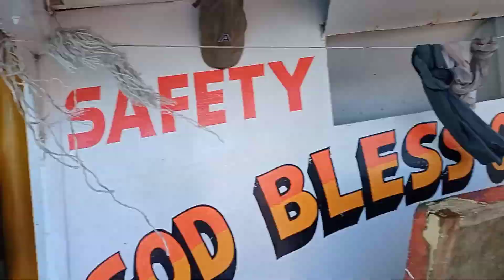kargada Kami Ng lubid para sa bahayisda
kargada Kami Ng lubid para sa bahayisda 😊😊 viral trendingvideos buhay dagat fishing John ejurcadas official latest videos 😊😊😊⛵⛵⛵ think for watching